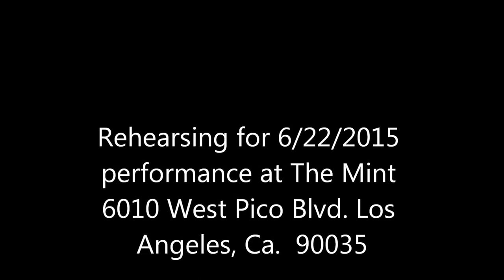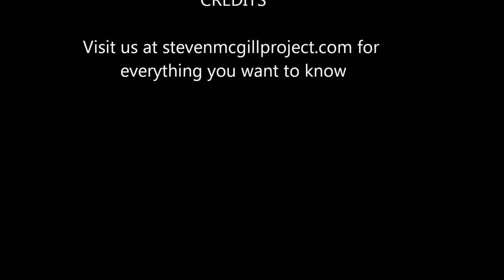SMP Blog 5 Sea Line Woman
Rehearsing for the 6/22/2015 gig at The Mint 6010 W. Pico Blvd. Los Angeles, Ca. 90035 we are working on Sea Line Woman Lady McD vocals, Merelene "Jita" Holsey vocals, Darryl Washington Electronic E Drums, Gene Stone Drums,  Steve Taylor Conga Drums, Steven McGill Timbales